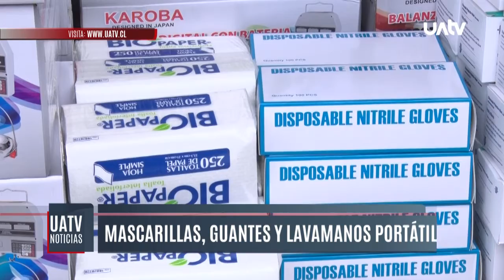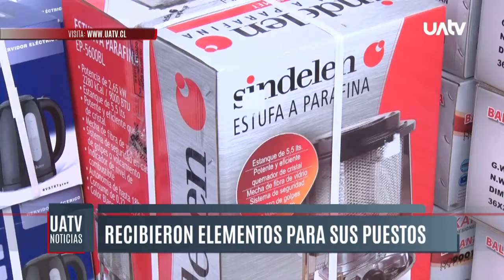Sercotec entregó kit de sanitización para locatarios de la Feria Pinto